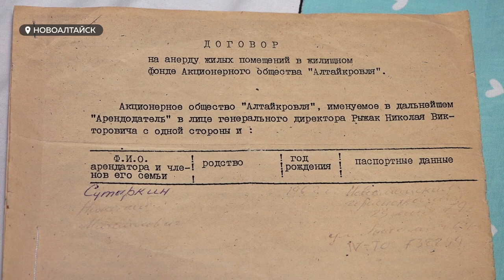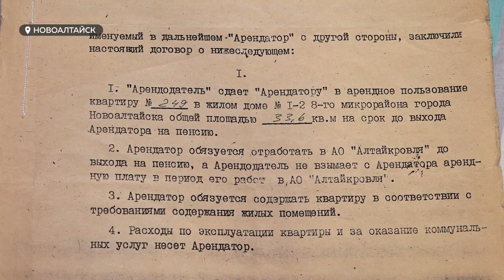В Новоалтайске из квартиры, которая должна была перейти в его собственность, выселяют пенсионера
В Новоалтайске из квартиры выселяют пенсионера. По договору аренды, квартира, в которой долгие годы проживал мужчина, должна была перейти в его собственность, если он отработает на заводе до пенсии. Но, за три года до заслуженного отдыха его сократили